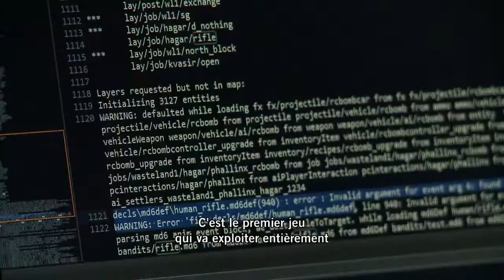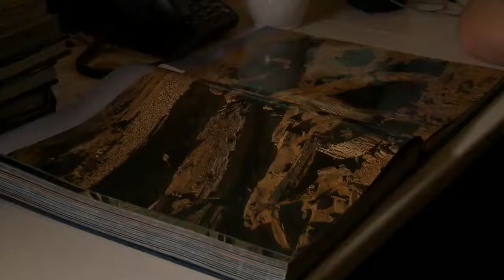RAGE - MakingOf 1 - Legacy stFR HD